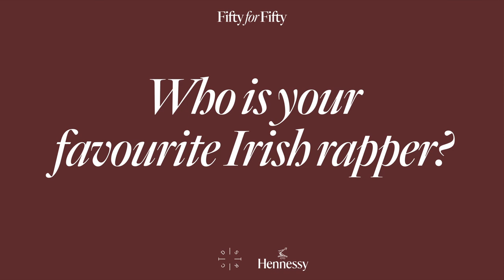Denise Chaila Puts Some Respect On Lauryn Hill | 50 for 50 | District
50 questions about hip hop to celebrate its 50th anniversary. We teamed up with Hennessy and asked friends of District to come correct with their definitive answers to hip hop's biggest questions. Most underrated rapper? Most Overrated? Who takes the crown for best dressed? It's a celebration, but it wouldn't be hip hop if there wasn't competition. If you don't agree, beef them in the comments.

District.

Please enjoy Hennessy responsibly. Visit drinkaware.ie for more info.